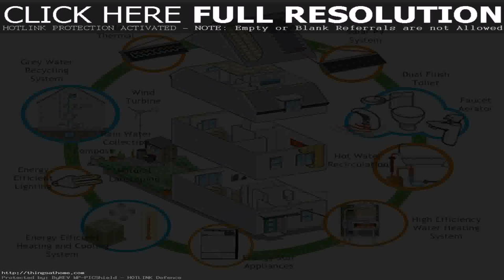Small House Plans With Cost To Build (see description) (see description)